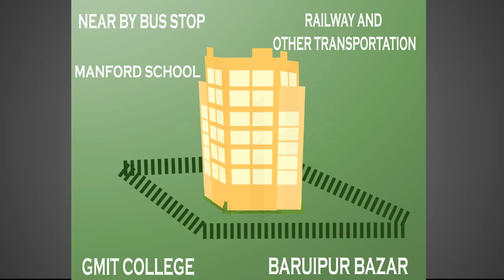Amarbari Infographics ( Mystic Creation )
Amarbari Infographics created by mystic creation.